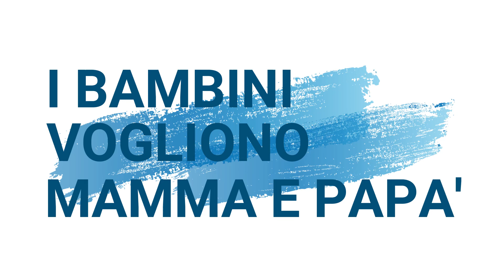Hanno ucciso Babbo Natale e sequestrato 4 bambini innocenti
I Servizi Sociali e la filiera psichiatrica non tutelano i bambini, ma li devastano per sempre.
In Italia diavoli travestiti da angeli sequestrano i figli alla povera gente.
Il popolo sovrano vede i propri figli sequestrati in nome di una finta tutela.
Il business miliardario non ha pietà degli angeli.
Una vergogna indescrivibile.

☼ Chi siamo: Cari Figli Miei è un blog di denuncia sociale